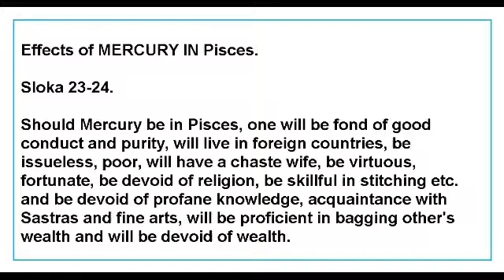MERCURY in PISCES Sign or Ascendant as told in saravali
This Video talks about the MERCURY in PISCES Sign or Ascendant and its effects as per chapter 26 of saravali.
This is applicable to PISCES Sign or Ascendant  only.